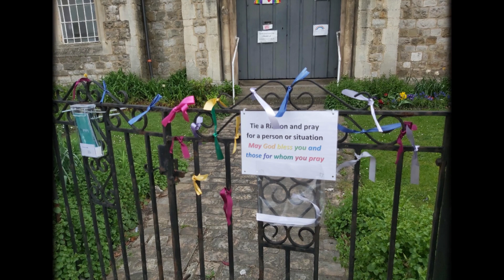Organ voluntary - 25th April 2021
Organ music from Trinity United Reformed Church, High Wycombe with photos taken by our congregation.

- Like our concerts ❤️ or leave a comment on your favourite musical moment. 🙏
- Can you name the music or spot where the photos are from?

Experience majestic organ music from our welcoming sanctuary 🎹
Enjoy this series of short concerts featuring our stunning Pipe Organ
Immerse your spirit in this musical experience as our organists perform some of the best organ music we have.
Let the music wash over you and relieve the stresses of life. 🎵